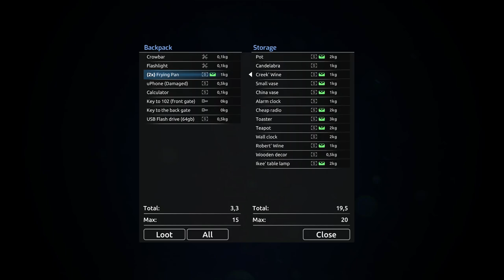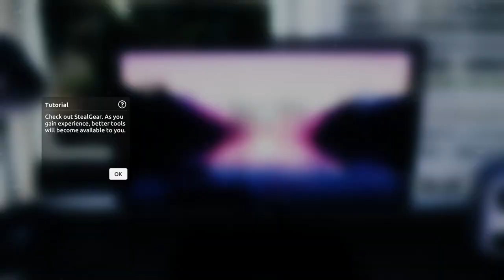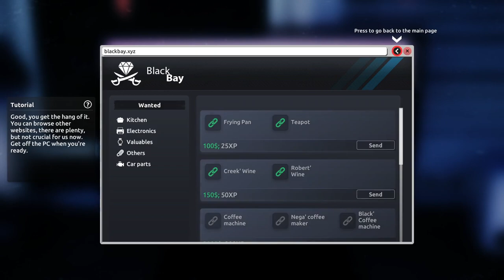Thief Simulator 2 Gameplay / 102 - Abandoned House / Game Walkthrough